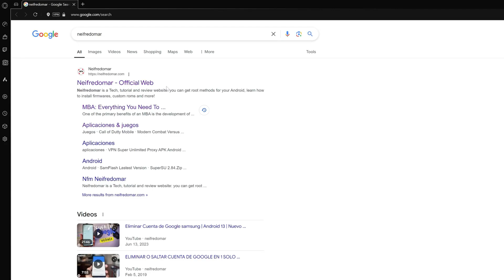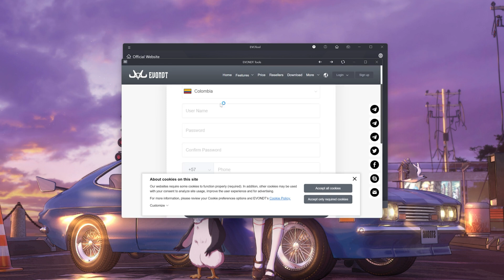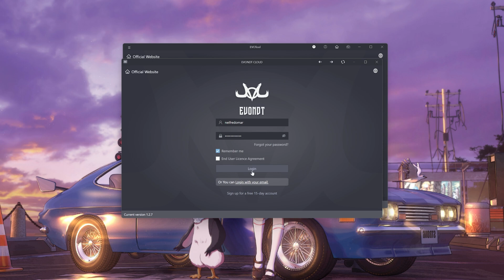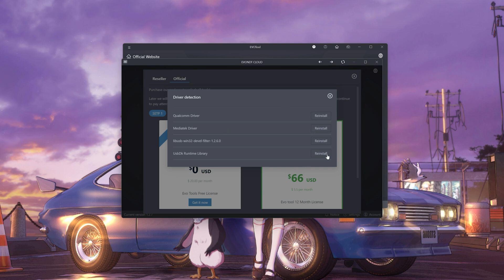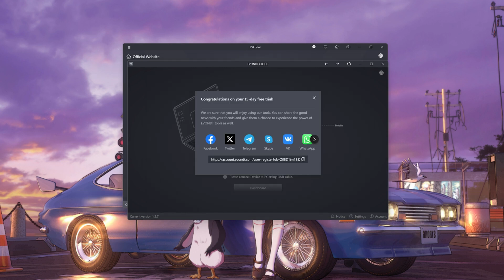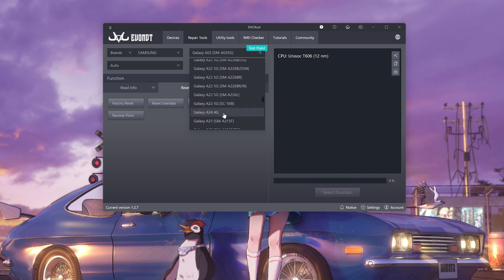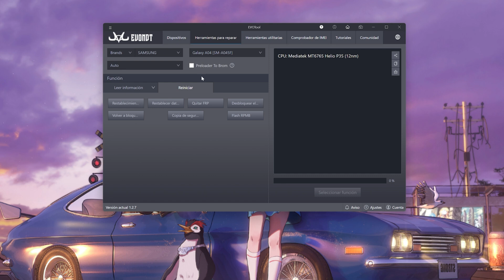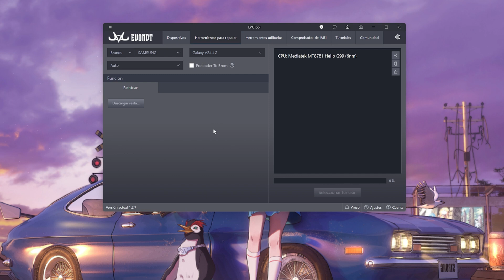Como quitar cuenta google en Samsung 2025 🔒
Eliminar cuenta de google en cualquier samsung con Android 15, 14, 13, 12 y 11. ¡Guía actualizada para Octubre 2024!"

⬇️evondTools (codigo llega al correo en Spam )

Samsung Compatibles para quitar cuenta de google:
Serie A:

Galaxy A13
Galaxy A23
Galaxy A04s
Galaxy A04
Galaxy A04e

Galaxy A01
Galaxy A11
Galaxy A21
Galaxy A21s
Galaxy A31
Galaxy A41
Galaxy A51
Galaxy A51 5G
Galaxy A71

Serie S:
Samsung Galaxy S20 FE (Fan Edition)

Samsung Galaxy S21 FE (Fan Edition)